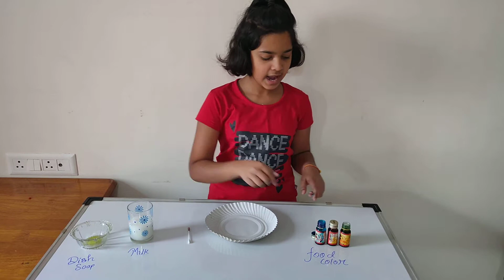April 2, 2020